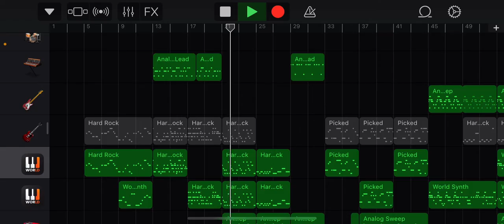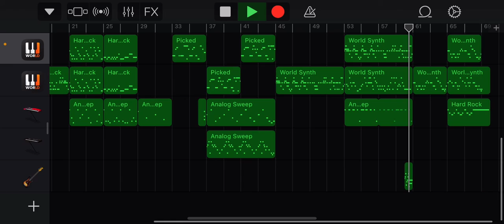A random fnf sonic song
One of my old songs from a year ago
Very underwhelming ending but middle 🧠🧠🧠